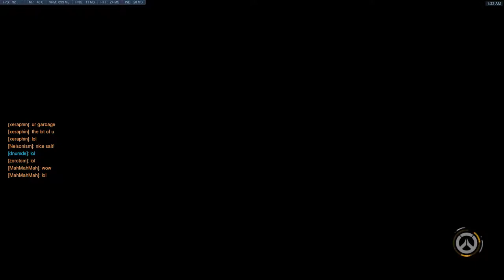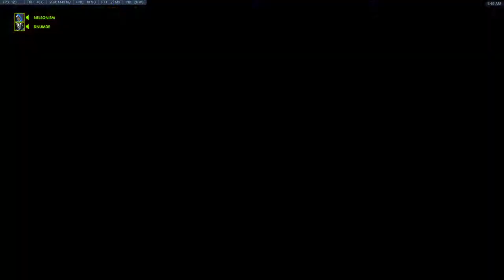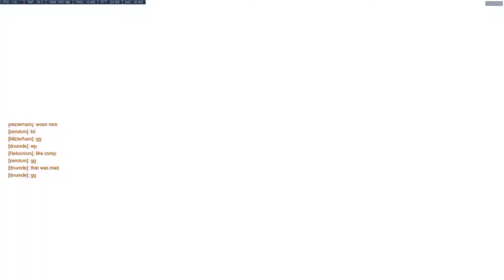Overwatch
GPU: GeForce GTX 1080 Ti
CPU: Intel(R) Xeon(R) CPU E5-2698 v3 @ 2.30GHz
Memory: 128 GB RAM (127.9 GB RAM usable)
Current resolution: 1920 x 1080, 60Hz
Operating system: Microsoft Windows 10 Pro